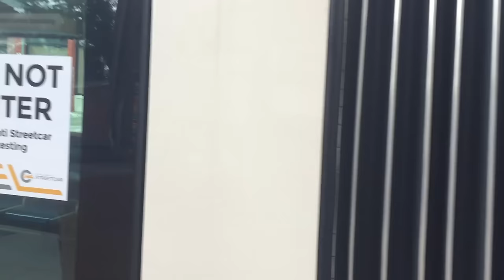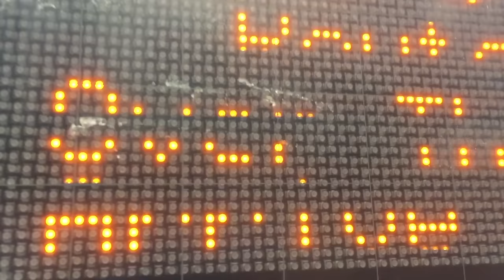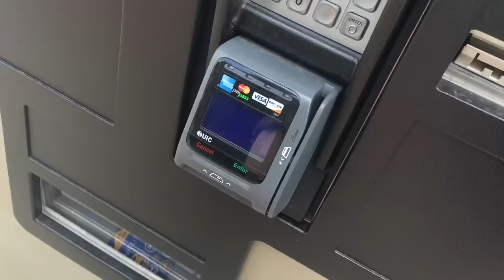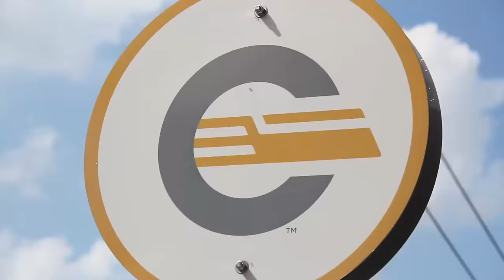Cincy Got Track!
The unofficial rap video for Cincinnati Bell Connector / Cincinnati Streetcar.

Director/Editor/Lyrics: Paige E. Malott
Vocals/Lyrics: Bob Brumberg
Production Assistance: Liz Forte and Travis Estell
Parody music: "Baby Got Back," Sir Mix-A-Lot